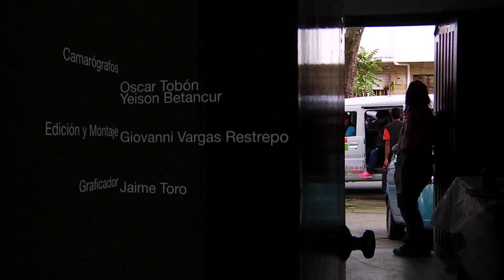La Tele a Domicilio para Ana Patricia Restrepo y su arte: La Cerámica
Ana Patricia Restrepo es una mujer apasionada por la cerámica, que desde muy pequeña desarrolló el gusto por este arte. Sin embargo, la profesión de Ana es Comunicadora Social, profesión que ejerció por 20 años. Ahora se dedica a la que ha sido su pasión "la cerámica", en su taller "gato pimienta"

Ella nos contará porqué el cambio de labor mas no de profesión, ya que según ella la cerámica también es un medio de comunicación.

La Tele a Domicilio, capítulos de estreno todos los miércoles a las 5:00 p.m., con repetición los viernes a las 8:25 p.m.